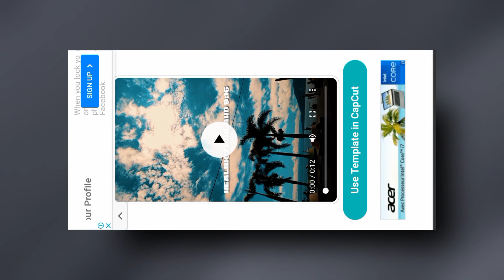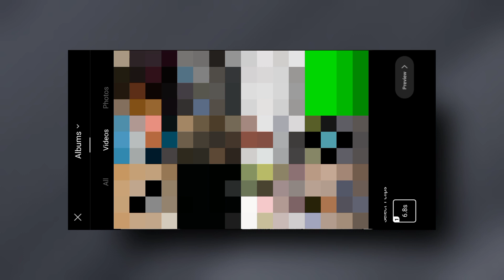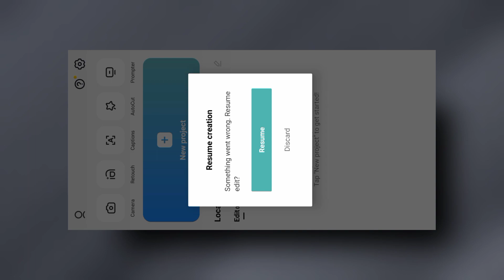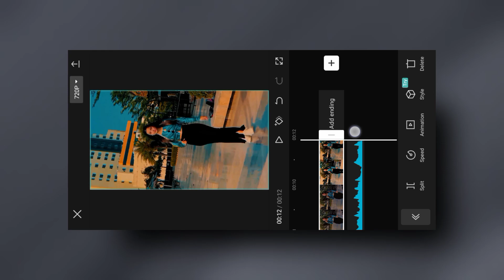Na Na Na Trending Song Reels Editing | Na Na Na Song Reel Editing | Healing Thailand Capcut Template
📌📌 Download Links ⬇️

1. Reel Original Audio 👇🏻

2. VPN 👇🏻

3. Telegram Channel ( Capcut Apk ) 👇🏻
( Emmu_Editz )

4. Instagram :-

Your Quires :-

trending slow motion video editing
slow motion reels editing
one tap slow motion edit
just one click reels edit
emmu editz
slow motion capcut template
reels editing
thug love song reels editing
thailand capcut template video editing